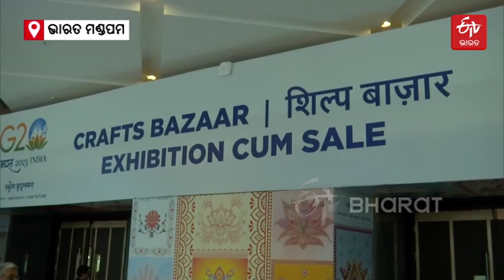G20 Summit: ଭାରତୀୟ ସଂସ୍କୃତିର ପ୍ରଦର୍ଶନୀରେ କେମିତି ଦିଶୁଛି 'ଓଡ଼ିଶା ଷ୍ଟଲ', ଦେଖନ୍ତୁ ଭିଡିଓ